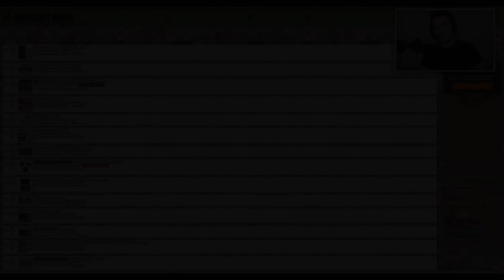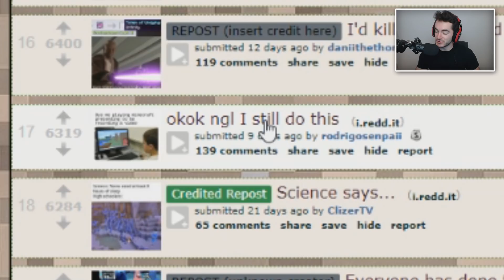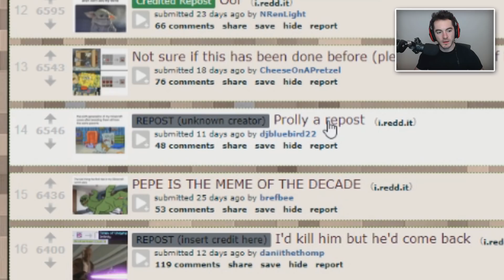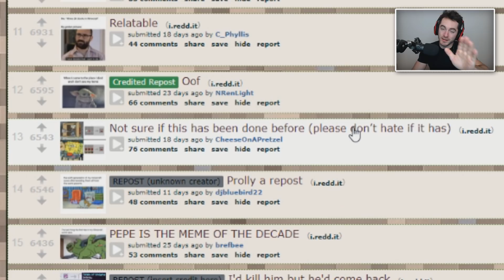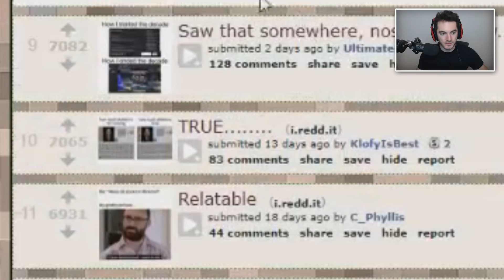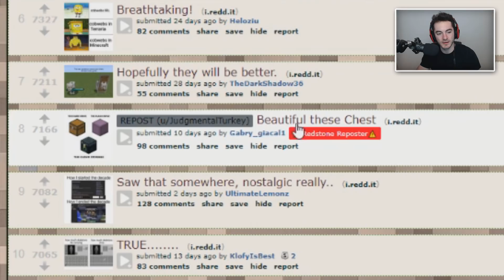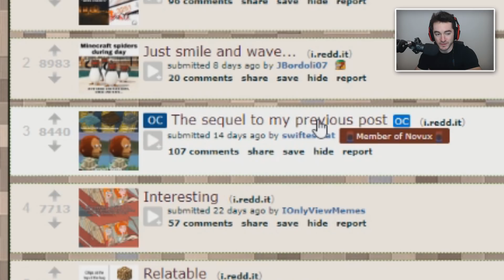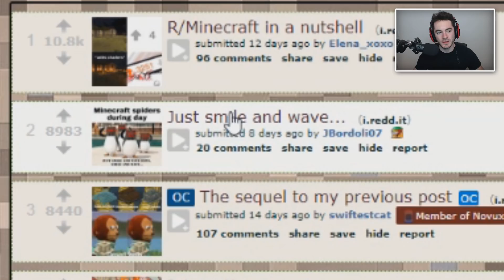Relatable Minecraft Memes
My Links